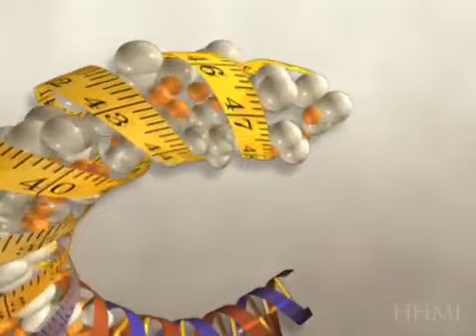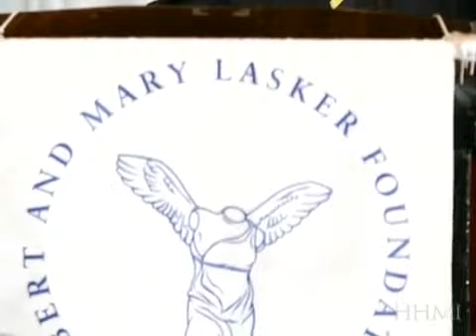Scientist Stories: Ron Evans, Hormones and their Roles in Disease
Ronald Evans is an authority on hormones, both their normal activities and their roles in disease. A major achievement in Evans’ lab was the discovery of a large family of molecules, called nuclear hormone receptors, which respond to various steroid hormones, vitamin A and thyroid hormones. These hormones help control sugar, salt, calcium and fat metabolism, affecting our daily health as well as treatment of disease. The receptors Evans discovered are primary targets in the treatment of breast cancer, prostate cancer, pancreatic cancer and leukemia, as well as osteoporosis and asthma.

In addition, Evans’ studies led to a new class of PPAR delta drugs called exercise mimetics, which promote the benefits of fitness without the need to train. Exercise mimetics represent an important advance in addressing problems arising from excess weight and obesity, such as frailty, muscular dystrophy and type 2 diabetes

Ronald M. Evans, PhD, is professor and director of the Gene Expression Laboratory at the Salk Institute for Biological Studies in La Jolla, California, and an investigator with the Howard Hughes Medical Institute.

Dr. Evans received his bachelor’s degree in bacteriology from the University of California, Los Angeles (UCLA), in 1970 and his doctoral degree in microbiology and immunology, also from UCLA. He was a postdoctoral fellow at Rockefeller University in New York before joining the Salk Institute for Biological Studies in 1978.

Evans is an authority on hormones, both their normal activities and their roles in disease. In 1985 he elucidated the complete structure of the human glucocorticoid receptor, which led to the discovery of a nuclear receptor superfamily for steroids, Vitamins A and D, thyroid hormone, bile acids, fatty acids, and cholesterol metabolites. These hormones activate transcriptional networks that control sugar, salt, calcium, and fat metabolism, thereby influencing our daily health as well as treatment of disease. Nuclear receptors are primary targets in the treatment of many cancers including: leukemia (RAR), lymphoma GR), breast cancer (ER), prostate cancer (AR), and pancreatic cancer (VDR).

Evans’ studies revealed that PPARg and a closely related homologue (PPARd) control the storage and burning of fat, respectively, providing new insights into the treatment of obesity and adult onset diabetes (type 2 diabetes).

Recognitions he has received include: the Fred Koch Award (the Endocrine Society, 1999), First Bristol-Myers Squibb Award in Metabolic Research (2000), March of Dimes Prize in Developmental Biology, General Motors Cancer Research Foundation Alfred P. Sloan Medal, Keio Medical Science Prize (all 2003), Albert Lasker Basic Medical Research Award (2004), Grande Medaille D’Or of the French Academy of Science (2005), Dickson Prize (2005), Gairdner Award of Canada (2006), Harvey Prize in Medicine from the Technion Institute, Israel (2007), Albany Prize in Medicine (2007), Endocrine Regulation Prize, and the Wolf Prize in Medicine (2012), and a fellow of the AACR Academy (2014). He was the 1994 California Scientist of the Year.

He is a member of the National Academy of Sciences (1989), the American Academy of Arts and Sciences (1997), the National Academy of Medicine (2003), European Molecular Biology Organization and the American Philosophical Society (2007).